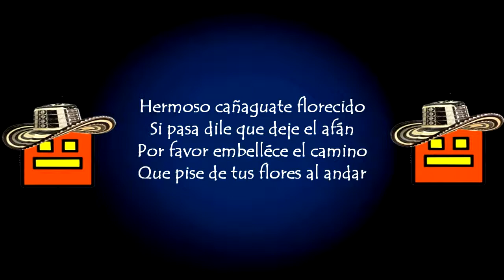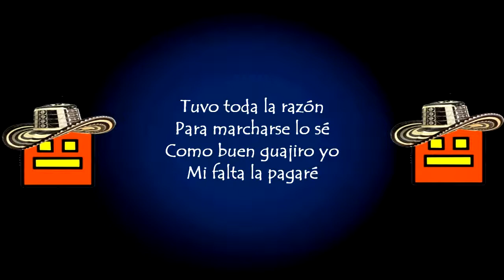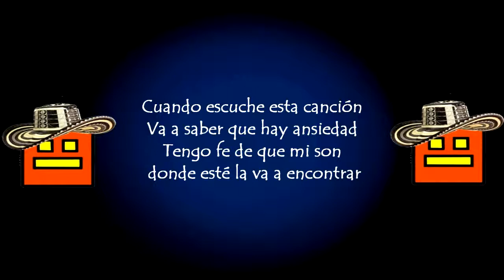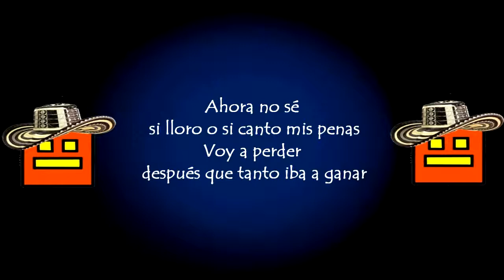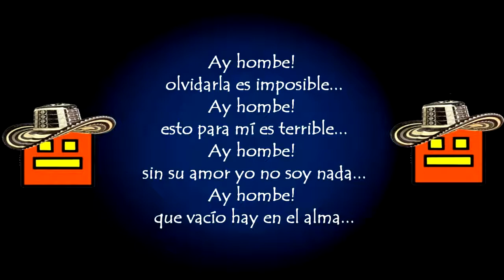Jorge Celedón - Ay Hombe (Letra)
Titulo: Ay Hombe
Artista: Jorge Celedón
Álbum: Canto Vallenato
Año: 2002

Este vallenato estará buenisimo para que disfrutes lo maximo por nosotros.

Jorge Celedón Guerra, (Villanueva, La Guajira, 4 de marzo de 1968), es un cantante y compositor colombiano de vallenato, ganador de cuatro Premios Grammy Latinos por mejor álbum de Cumbia/Vallenato.

Letra:

Hermoso cañaguate florecido
Si pasa dile que deje el afán
Por favor enderecele el camino
Que pise de tus flores al andar
No quiere nada de mí
Ni mi adiós quizo aceptar
Tantas veces le menti
Que hoy me duele la verdad
Tuvo toda la razón
Para marcharse lo sé
Como buen guajiro yo
Mi falta la pagaré
Ay hombe, olvidarla es imposible
Ay hombe, esto para mí es terrible
Ay hombe, sin su amor yo no soy nada
Ay hombe, que vacio hay en el alma
Y ya comprobe
Que no puedo vivir sin ella
Nada esta bien
Desde que a mi lado no está
Ahora no sé si lloro o si canto mis penas
Voy a perder después que tanto iba a ganar
oye vallenato mi lindo folclor
Si llega a ser un alto en el camino
Dios mío no dejes que me vaya a odiar
La quiero como a nadie había querido
Si vuelve se lo voy a demostrar
Donde esté se va a enterar
Que no he vuelto a ser feliz
Que mi vida no es igual desde que ella no está aquí
Cuando escuche esta canción
Va a saber que hay ansiedad
Tengo fe de que mi son donde esté la va a encontrar